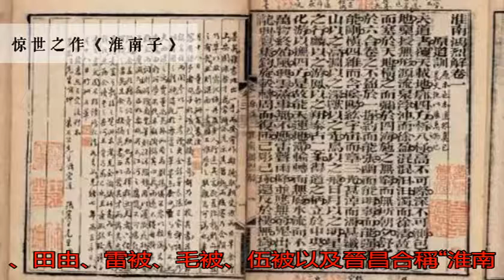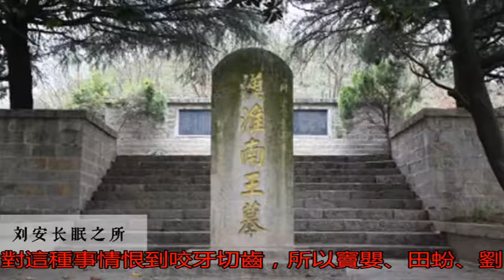喜讀書、顧百姓的劉安，為何被漢武帝判了個“謀反罪” | 思想食堂_搜狐歷史_搜狐網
原標題：喜讀書、顧百...